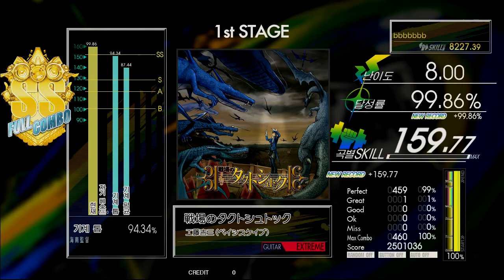Gitadora 戦場のタクトシュトック Guitar Extreme Full Combo